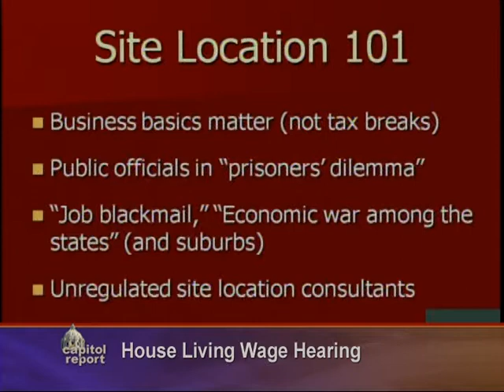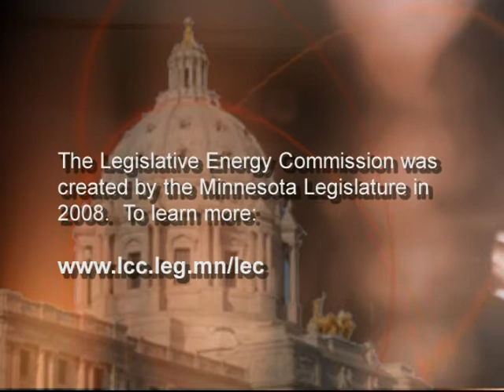Shaping Minnesota's Energy Future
Visions for Minnesota's energy future vary widely, while the state becomes a leader in incorporating wind, solar energy into the power source grid. On this week's Capitol Report program, Julie Bartkey delves into the ongoing energy conversation with key Senate policymakers.

 Senate Environment and Energy Chair John Marty, DFL-Roseville, describes his vision for a "clean energy environment," one fueled by a greater share of renewable energy sources. In contrast, Senator David Brown, R-Becker, stresses the economic value of coal and nuclear energy.

 Also on this week's program, Rep. Ryan Winkler, chair of the Select Committee on Living Wage Jobs, previews the work of his committee in striving to foster a strong economy and good wages. Plus, Sen. Julie Rosen, R-Fairmont, offers her perspective on the detriment of mandatory minimum wage requirements on small businesses.

 Finally, the Capitol Preservation Committee reviews the forthcoming work at the Capitol, and Governor Dayton shares his opinion on the impact it will have on Capitol tenants and visitors.